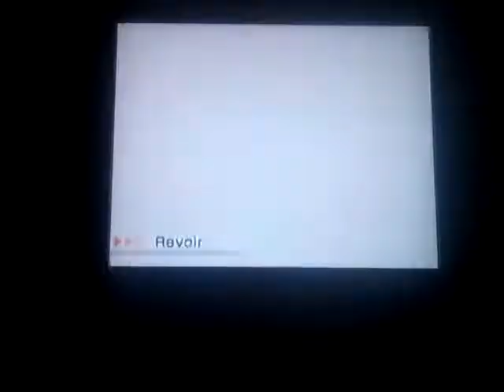Conversion de split Wii sport resort 3-6-7